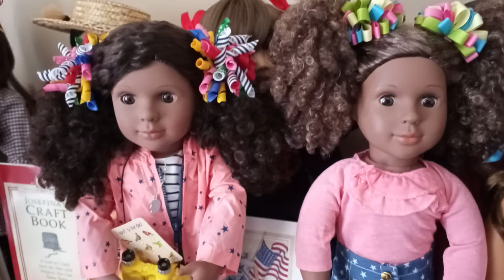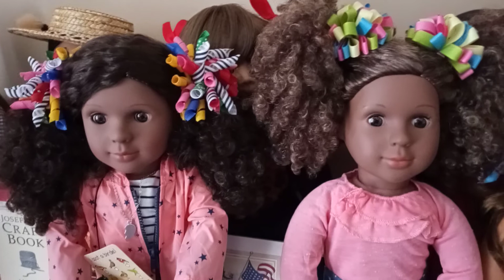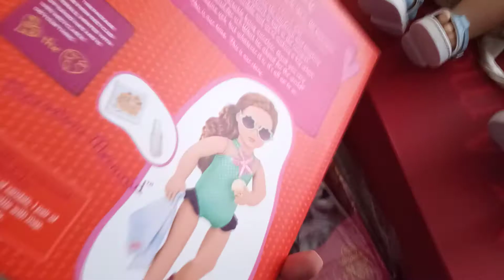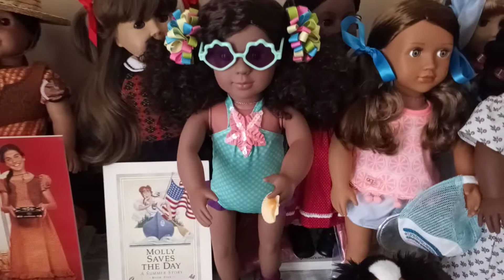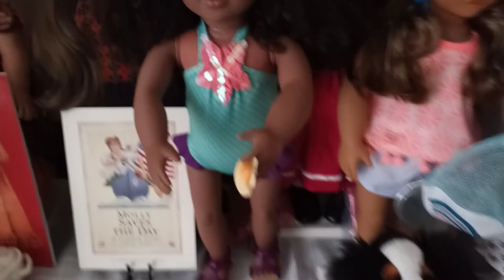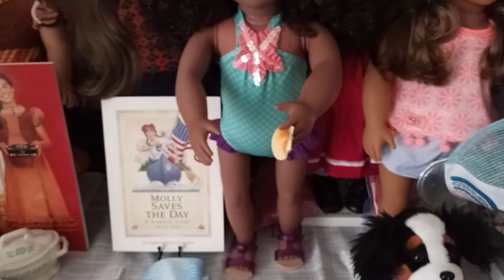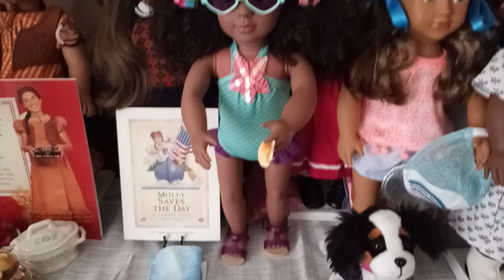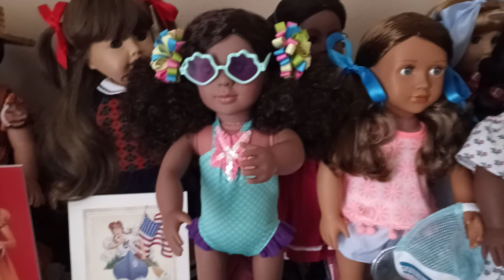Our Generation Marvelous Mermaid Set for Dolls Review